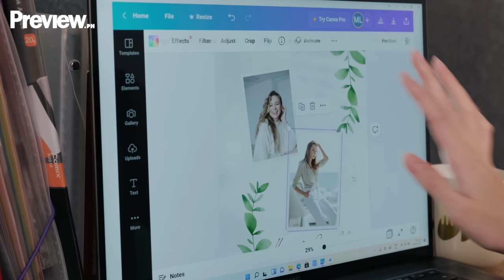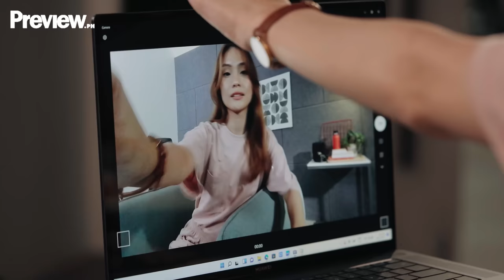Here's Why the HUAWEI MateBook 16s is a Multitasker's Dream Device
If you need a laptop upgrade, here’s the sign you’ve been looking for! Watch this video to know more about the new HUAWEI MateBook 16s.